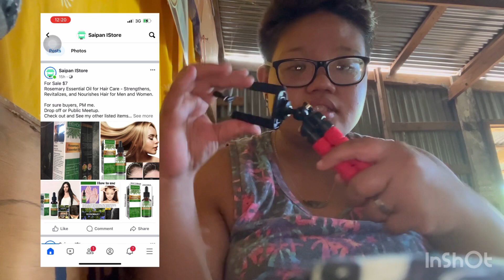ORDER AND BUY NOW NEW ITEMS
Check his page

More cheaper and better

If you cannot find the item you can buy it from him